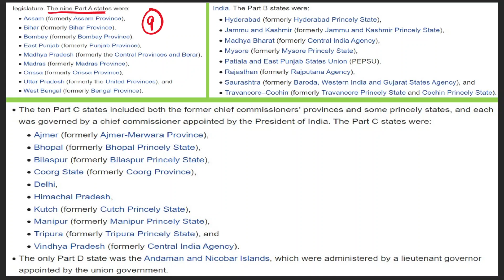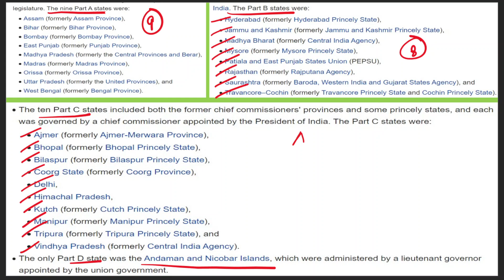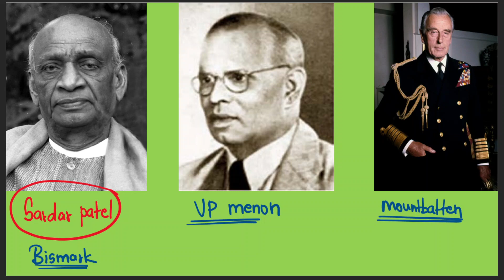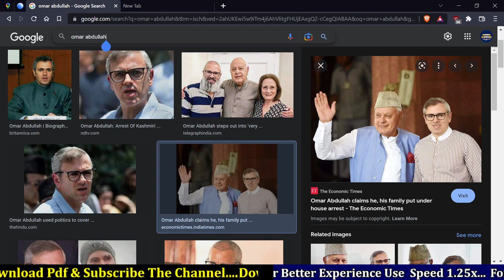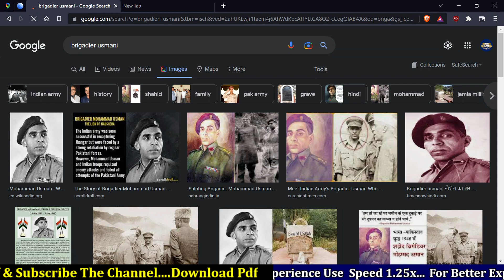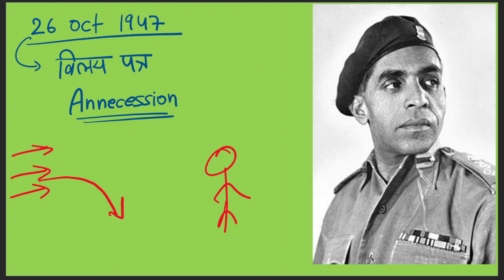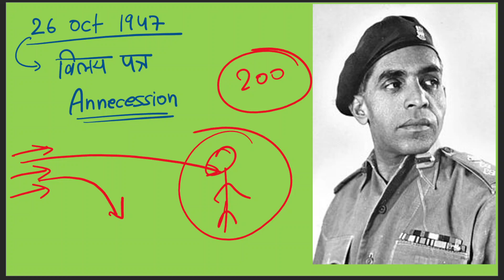4. Unification of Indian States